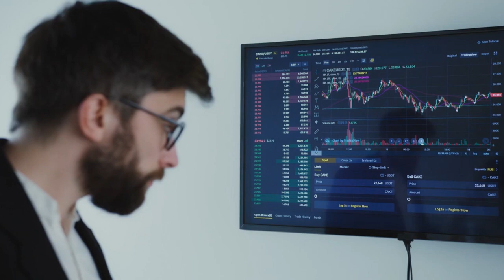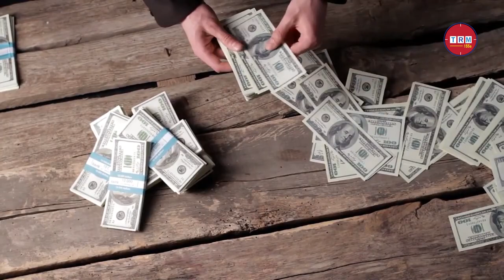দশ দেশকে টার্গেট করে এগোচ্ছে বাংলাদেশ \\ 2022 \\ TRM 155s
This video is published on 19 Nov, 2022